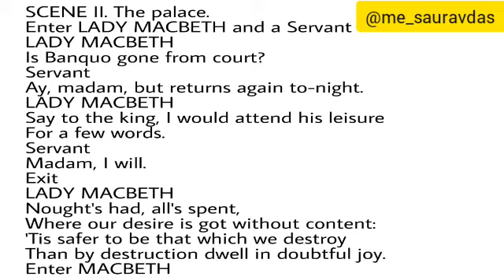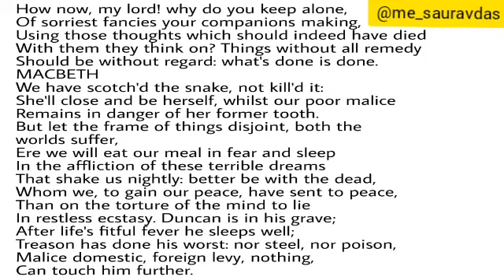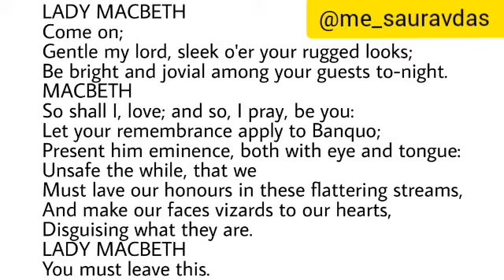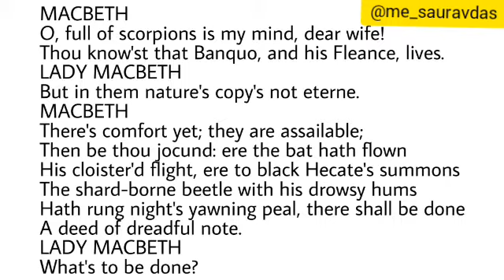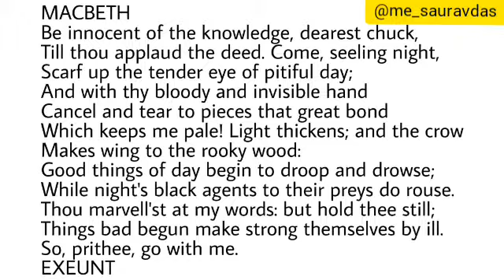Macbeth act 3, scene 2 explain line by line | in bengali